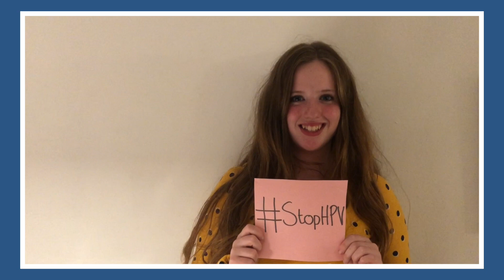Speaking out to stop HPV and cervical cancer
Two HPV vaccine advocates share their stories and urge all girls aged 9-14 to get the vaccine to protect against human papillomarvirus